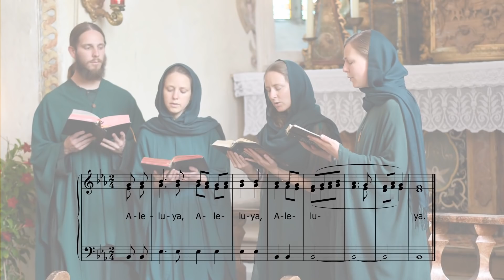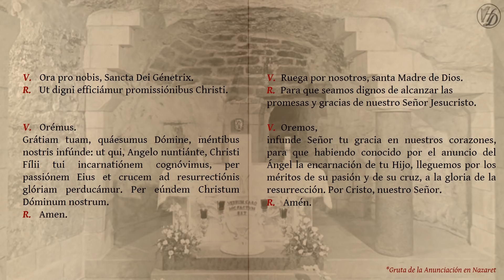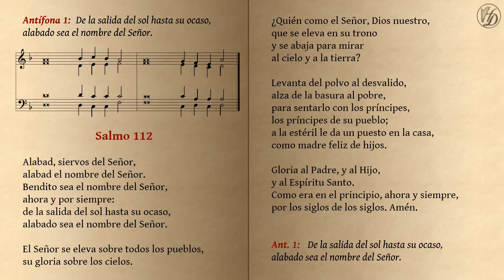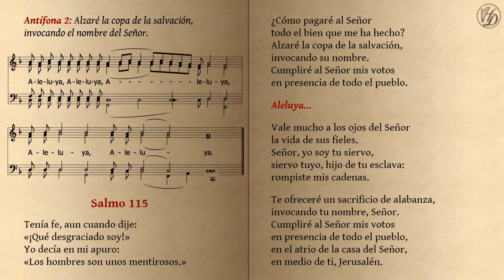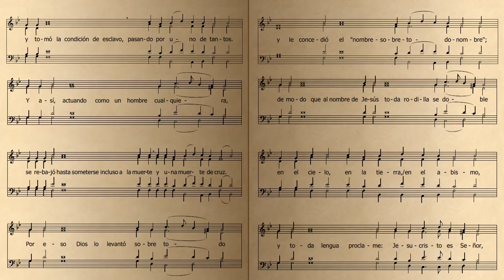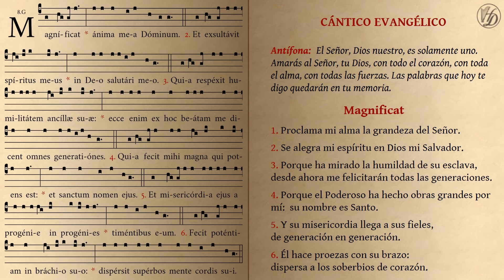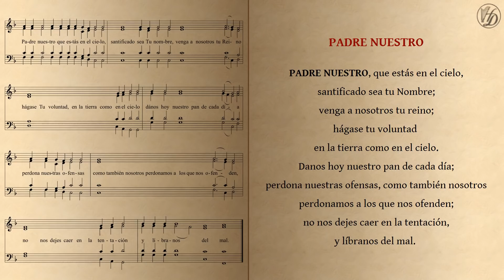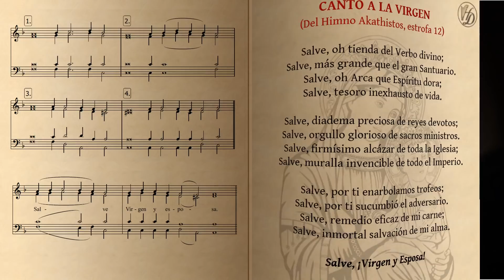Primeras Vísperas Domingo XXXI (Tiempo Ordinario)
Tomar en cuenta que la antífona del Cántico Evangélico corresponde al año A.